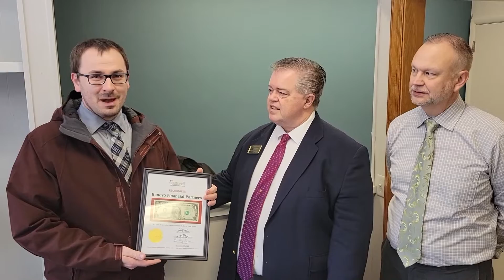Renovo Financial Partners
Chamber Ambassadors visited with Renovo Financial Partners, 108 West Vine, to welcome them as a new member. Evan Lantz is the owner, and Chris Fiske is the local Investment advisor.

Renovo Financial Partners offer financial planning and investing for a brighter future! Creating and protecting wealth and well-being for the people of Owatonna, Rochester and the surrounding areas.